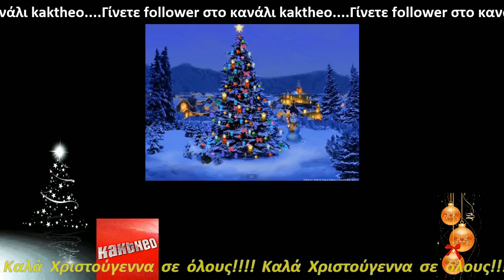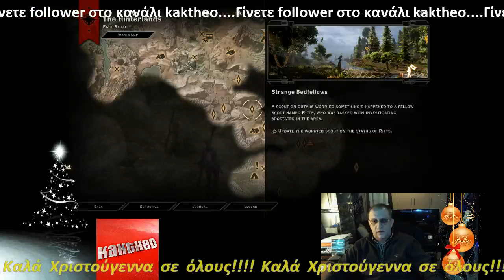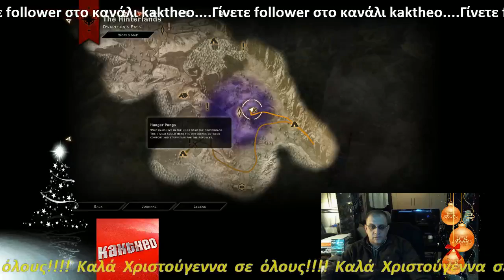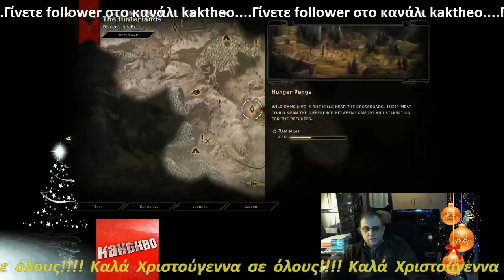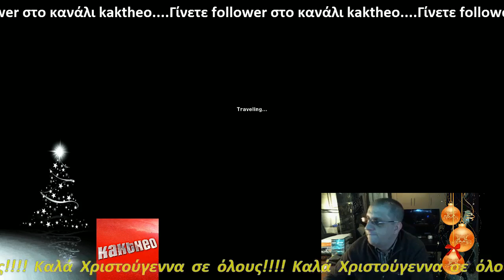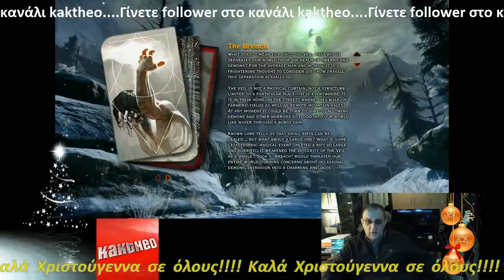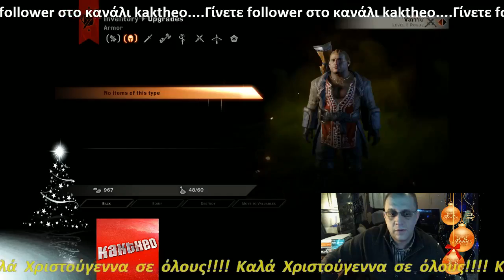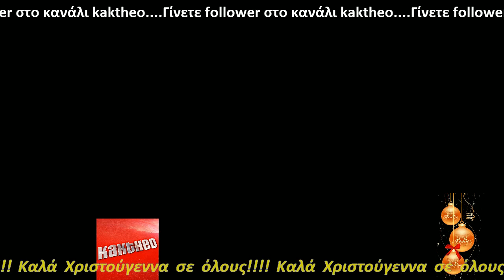playing games greek commentary!!!